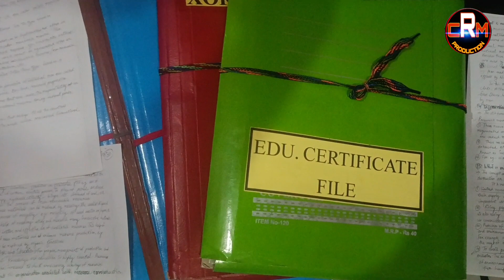Assamese Poem by Chandan Chakravarty || Recitated by Ankita Shing